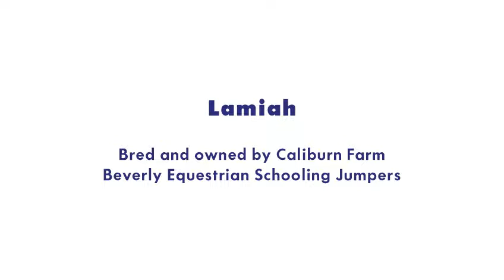Lamiah ** Show at Beverly Equestrian Center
Lamiah, owned by Caliburn Farm